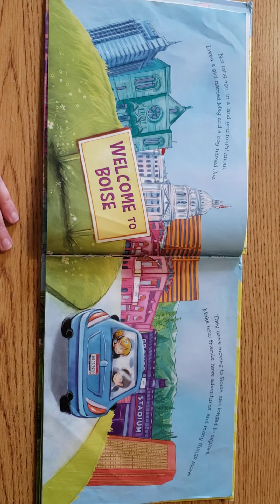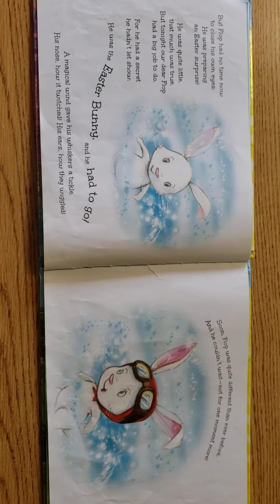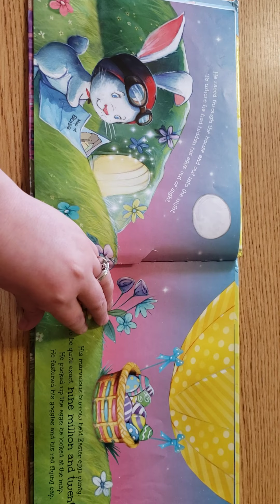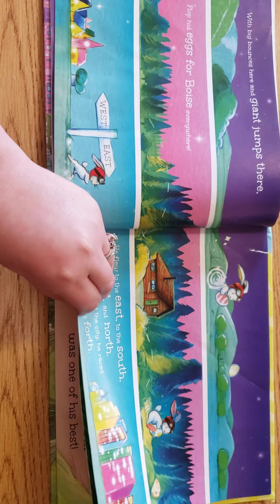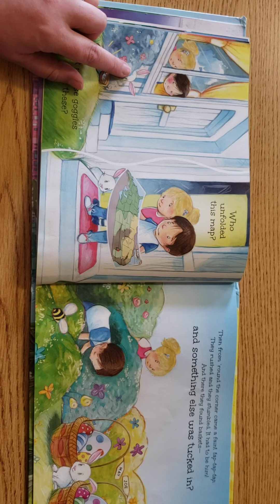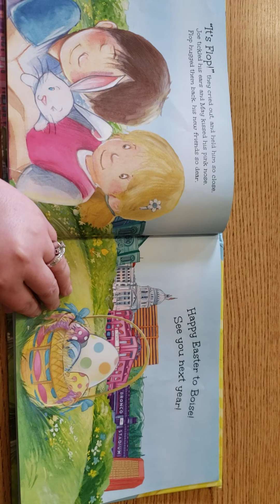The Littlest Bunny in Boise - Book Read Along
Online schooling for kids
Quarantine activity for children
Book read along